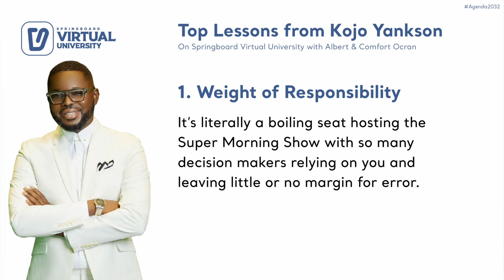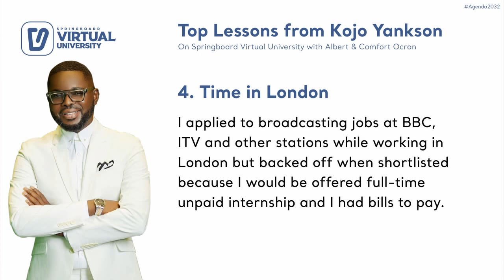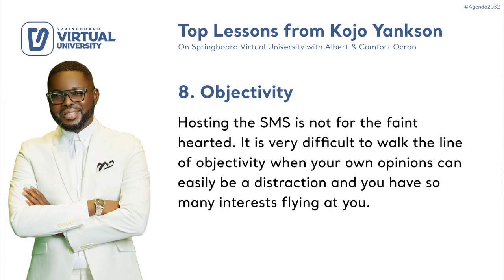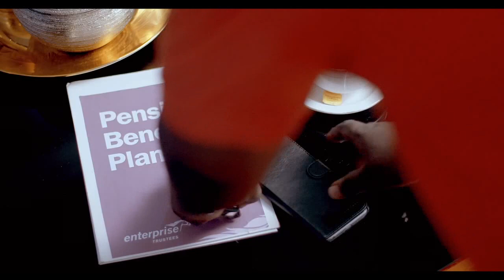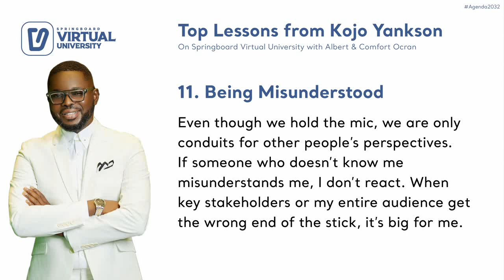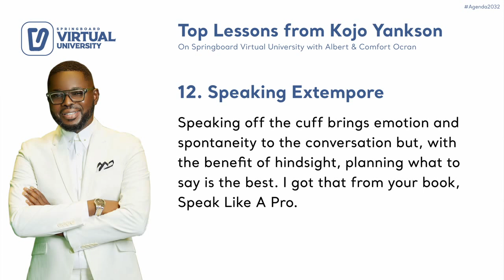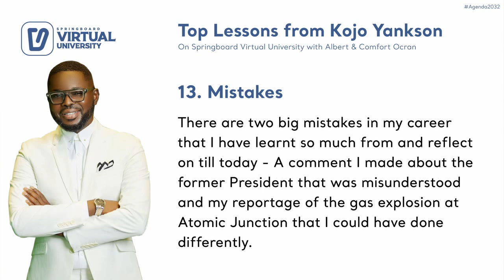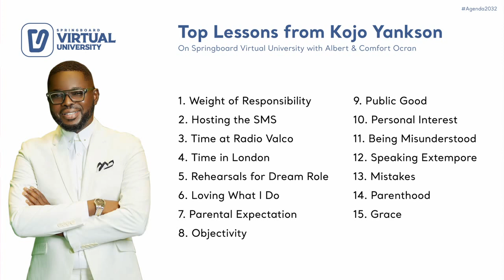The Super Morning Show Boiling Seat | Kojo Yankson shares his story with Albert Ocran on Springboard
Kojo Yankson opens up on the joys, pains, learnings, tears and pressures from his eight years of hosting the Super Morning Show on @Joy997FM.